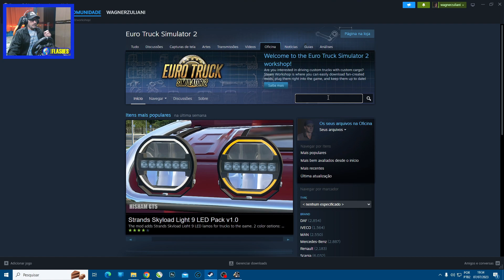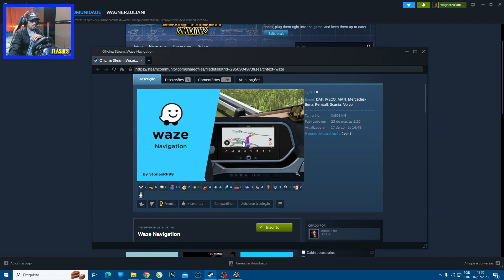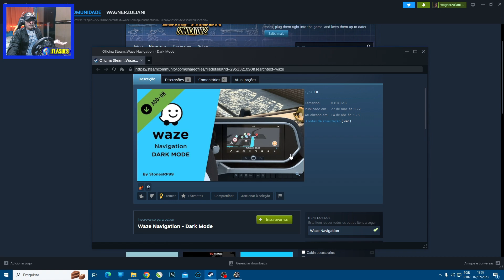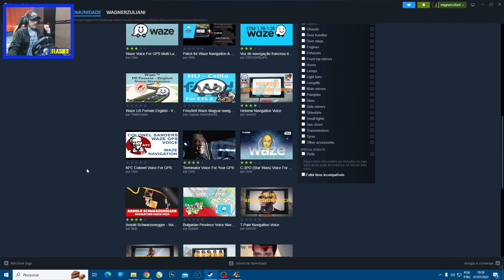DOWNLOAD GRÁTIS NAVEGADOR WAZE PARA O ETS2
Deixa o navegador do jogo mais estiloso. Funciona em todos os caminhões e nos Mod Bus. Confiram no vídeo onde e como baixar e ativar.

GOSTOU DO CANAL? - APOIE NOSSO TRABALHO

TICK TOK: wagnerflashes